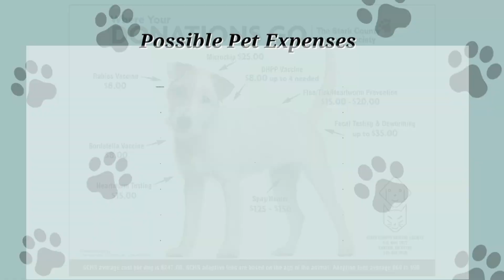The Josh Hose Show (1.24.2024)